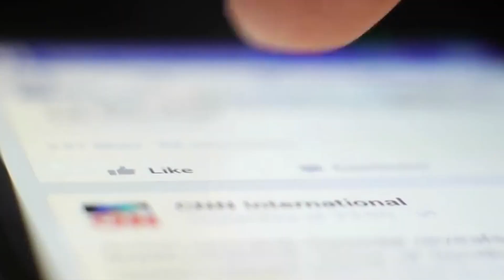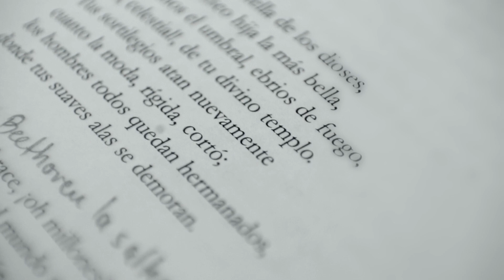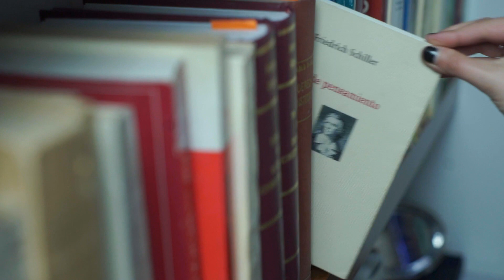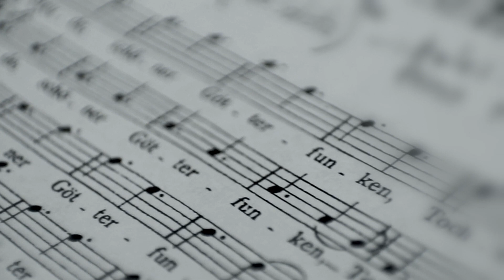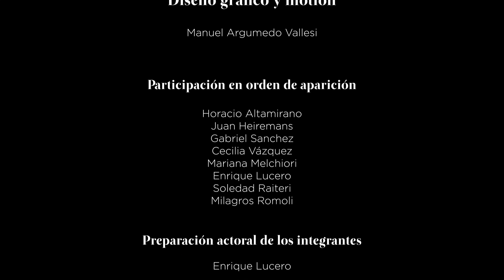Schiller y Beethoven | Coro Universitario de Mendoza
“Schiller y Beethoven, Música y Literatura para interpelarnos”, una producción de carácter académico. Un análisis del texto del poeta Friedrich Schiller utilizado por Ludwig Van Beethoven en su célebre Novena Sinfonía.
Producido e interpretado por integrantes del Coro Universitario de Mendoza

Una producción original del Coro Universitario de Mendoza
Maestra Silvana Vallesi

Contenido y conducción:
Sofía Urrutigoity

Realización y montaje:
Horacio Altamirano

Diseño gráfico y motion:
Manuel Argumedo Vallesi

Participación en orden de aparición
Horacio Altamirano
Juan Heiremans
Gabriel Sanchez
Cecilia Vázquez
Mariana Melchiori
Enrique Lucero
Soledad Raiteri
Milagros Romoli

Preparación actoral para los integrantes
Enrique Lucero

Versión de concierto citada
Novena Sinfonía de Beethoven
Orquesta Filarmónica de Mendoza
Coro Universitario de Mendoza
Dirección: Gustavo Fontana
Solistas: Eiko Senda (soprano), Eugenia Fuente (mezzosoprano), Hernán Iturralde (baritono) y Enrique Folder (tenor)